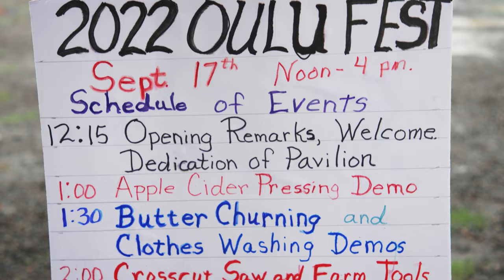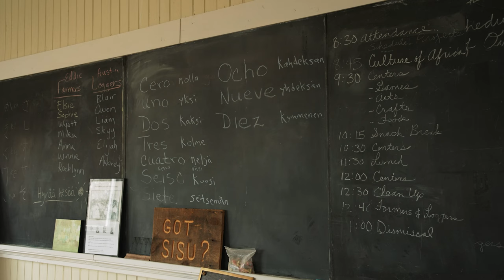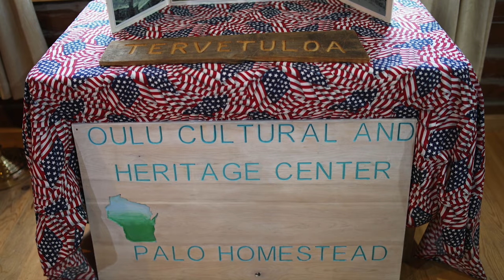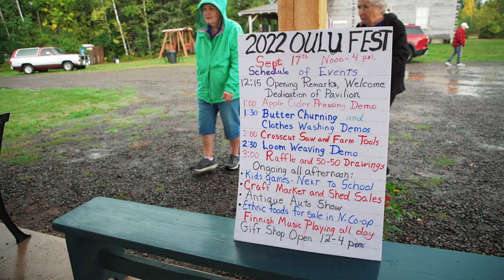Oulu - Finding Your Finnish Sisu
Oulu, Wisconsin is a small town up north full of Finnish descendants. At the Oulu Cultural & Heritage Center you can find the ways people celebrate their culture through teaching, preserving, and celebrating what makes them who they are and where their ancestors came from. Home to one of the largest populations of Finnish people in the state - Oulu has annual events like a summer festival, a fall festival, and a summer school that act like reunions for those who return every year. At these events people learn and share in Finnish building methods, food, goods, historic buildings and artifacts, and even cider squeezing! Come find your Sisu in Oulu.